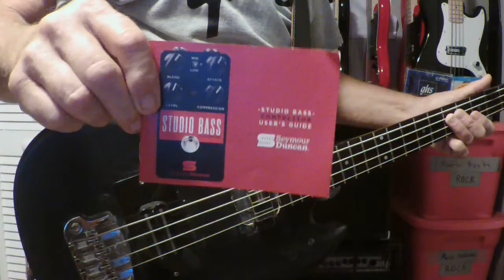My Baby Says She's Gonna Leave Me--Roy Buchanan--SRB-1 Pickup--Bass Guitar Play Along--Phil Jones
EB-0 bass.